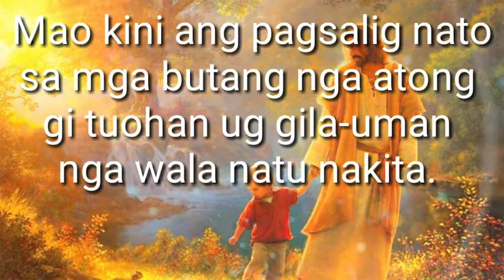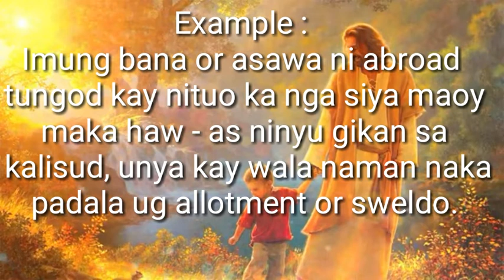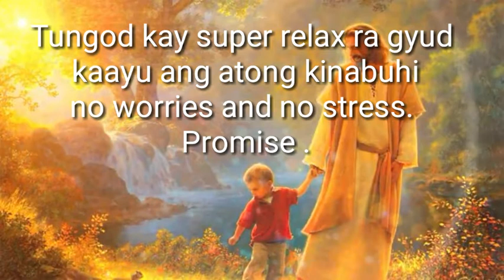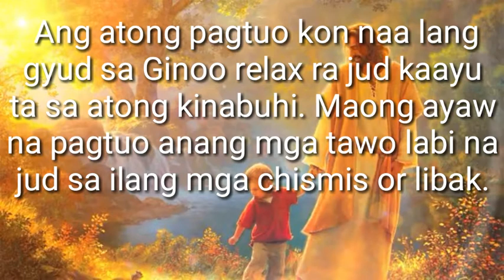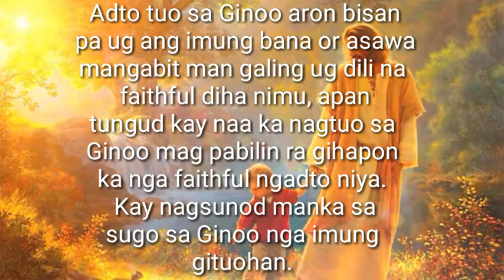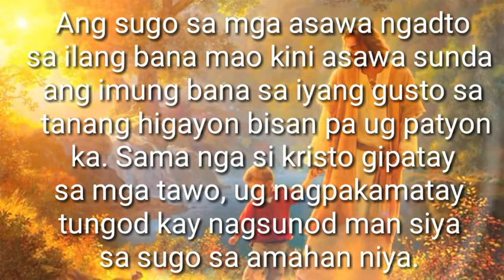Asa naka sentro ng imung pagtuo?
Febuary 3,2021

music piano instrumental background
by Seleno Keys